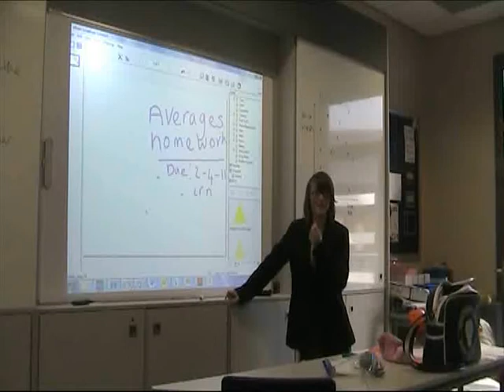Like You Like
Aggro Santos/Kimberley Walsh parody explaining how to calculate averages ie. mean, median, mode and range